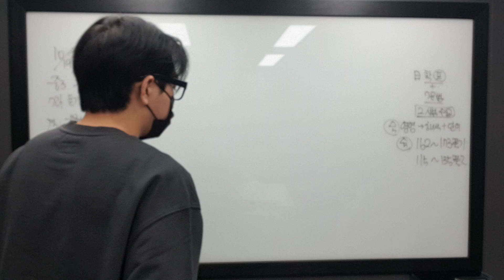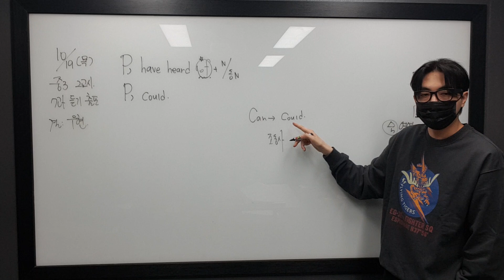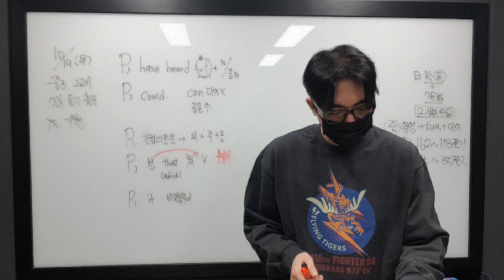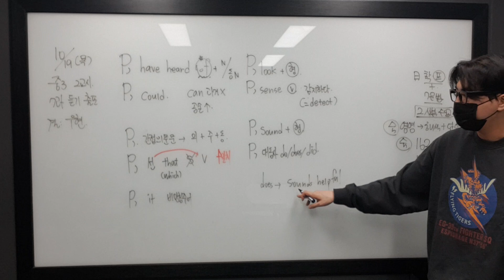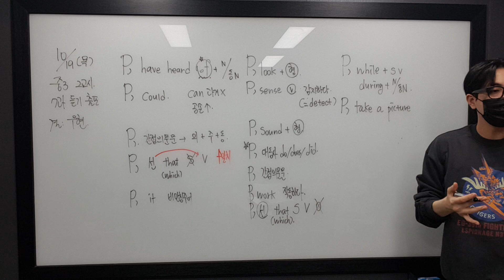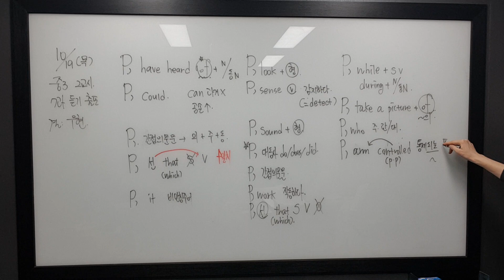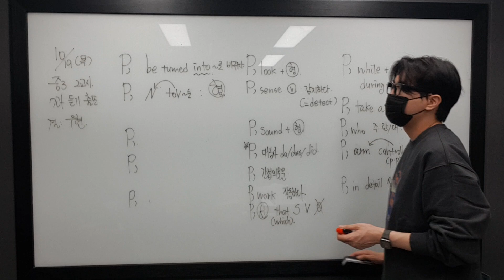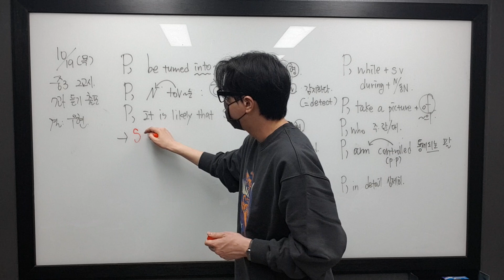10월 19일 목 중3 우현 3